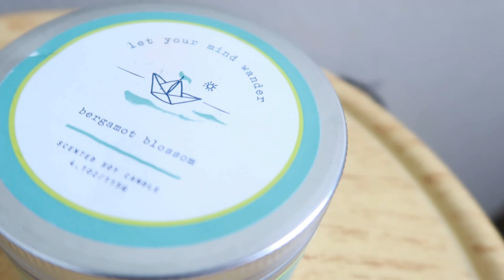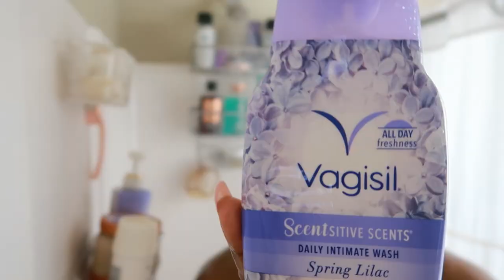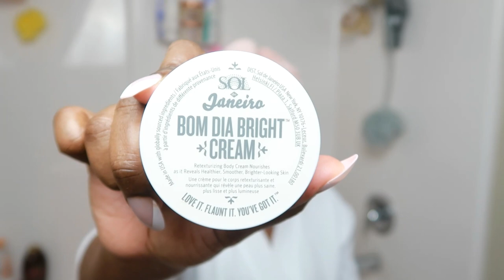SHOWER ROUTINE FEMININE HYGIENE | After Shower Body Care + Smooth Glowy Skin | Summer Spring 2021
My shower routine feminine hygiene + my after shower body care for smooth glowy skin. Spring/ Summer 2021 we want glowing, soft and radiant skin. I used Ogx decadent aroma body wash that smells like a vanilla cupcake with vanilla frosting, I also used vagisil feminine wash, tree hut tropic glow sugar body scrub, johnsons almond body oil, bath and body work's in the stars body cream, versace crystal noir and kenneth cole white for her body mist. Everything smelled amazing and gourmand.

Everything I bought can be found at your local grocery store, Walmart, drugstore, Target, Ross, Tjmaxx, Burlington, Walgreens, Dollar General, Dollar Tree, Pharmacies also pick them up from the comfort of your home online at Ulta and Amazon. Hope you enjoy this day in my life, shopping vlog and haul.

Some Products/Brands I picked Up/Used:
Tree Hut Tropic Glow
Versace Crystal Noir
Ogx Decadent Aroma Body wash
Nivea Body Conditioner
Kenneth Cole Body mist

Waffle Robe
Hair Towel

Camera/Tools:
Canon G7X Mark II
Neewer Ring Light/Natural Light

Editing: Windows Video Editor